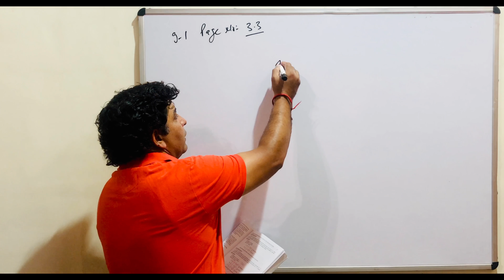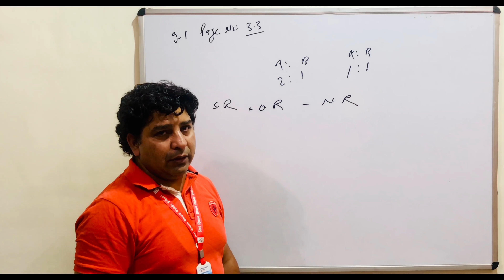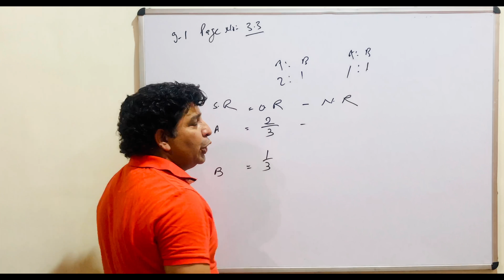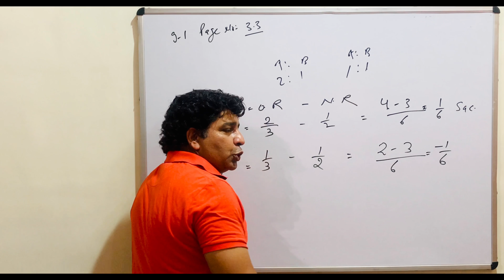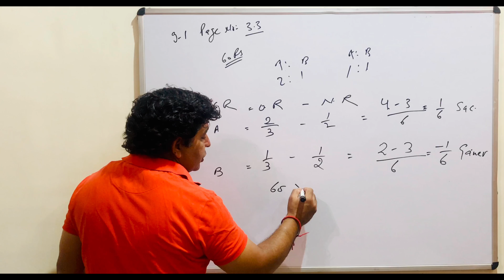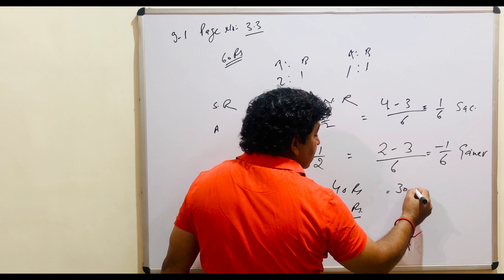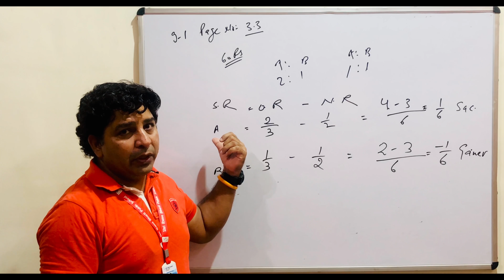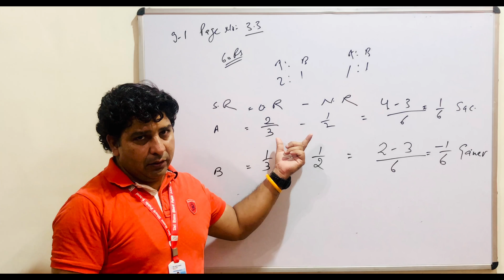12th - Accountancy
Sacrificing ratio